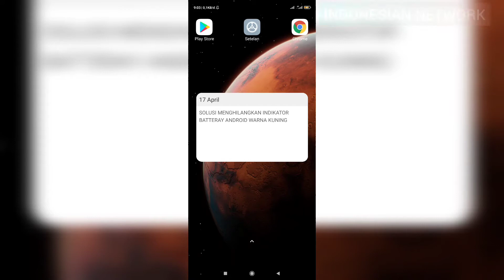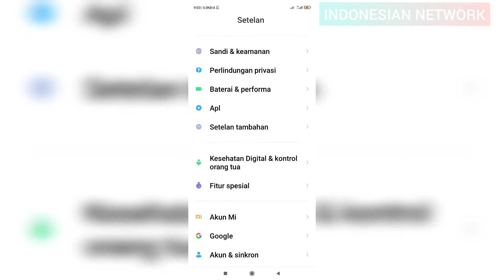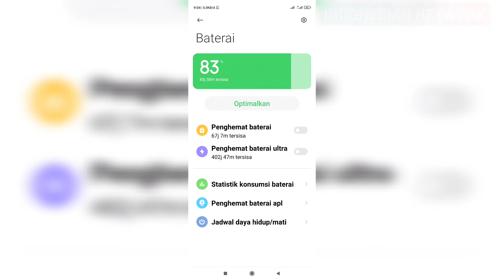SOLUSI MENGHILANGKAN INDIKATOR BATTERAY ANDROID WARNA KUNING